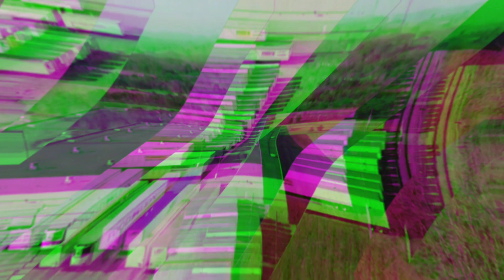Trucking How I Went From $1000.00 a week to $1000.00 a night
So.e will agree some will disagree but it is what it is when I first got in the game I was making $1000.00 a week and now with my truck I make $1000.00 a night it's all trucking you can do what you want to do if you got the hustle